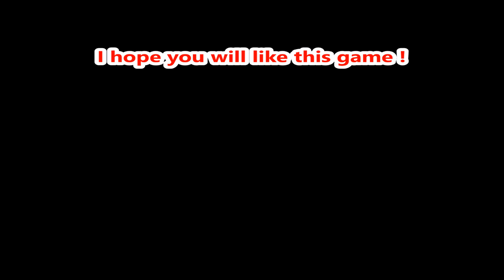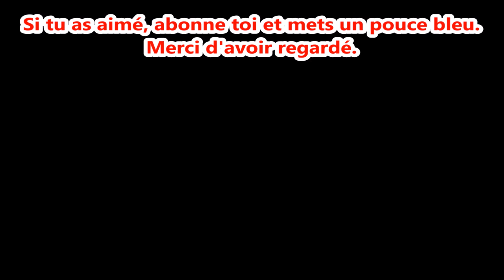Waking up on a desert island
Don't starve is a survival game like The Forest, Raft, Minecraft...
You embody Wilson, a young man who must survive by crafting objects and weapons after he woke up on a desert island,